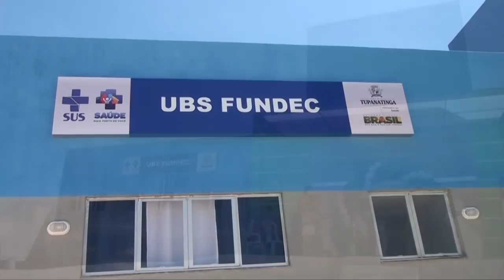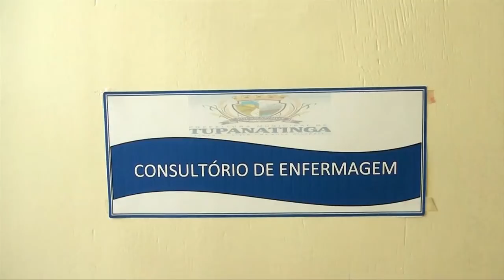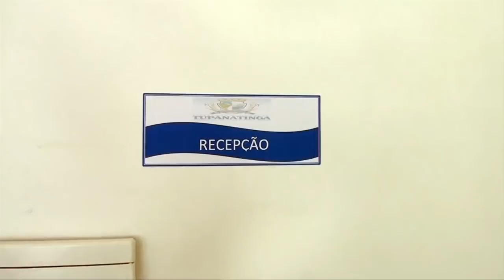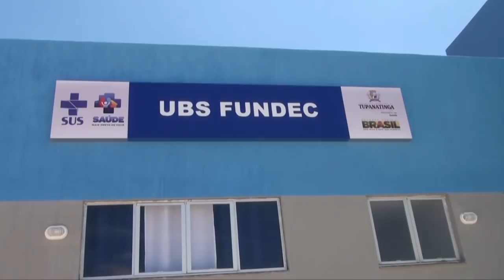UBS Tupanatinga Bairro Fundec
Inauguração e Entrega de 3 Ambulâncias - Dia 01 de Dezembro 2017